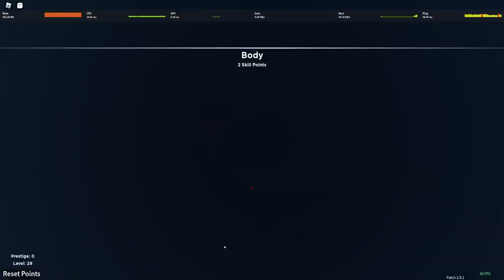Demon Fall Update Baru Blood Demon Art Gyutaro [Blood Sickles] - Demon Fall Roblox Indonesia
Jadi di video kita kali ini gw akan mencoba blood demon art terbaru yaitu blood sickles punya gyutaro!

Ciaooo!!